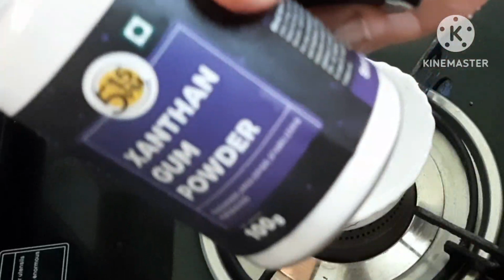uluva aloevera gel